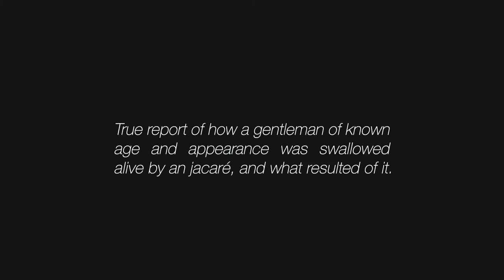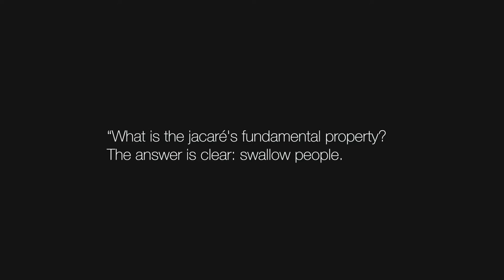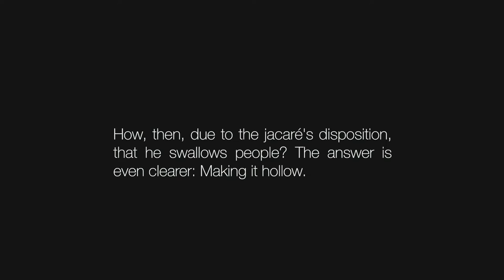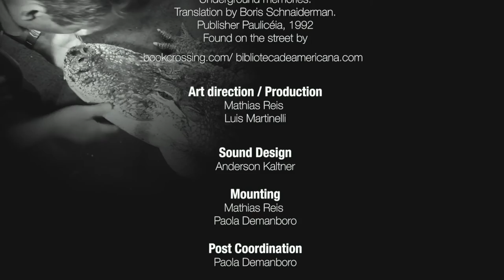Jacare2021English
Year: 2021
Length: 7’05’’
Script, direction and photography: Mathias Reis
Performances: Luis Martinelli
Production/Art direction: Mathias Reis and Luis Martinelli
Montage: Mathias Reis and Paola Demanboro
Post supervision: Paola Demanboro
Sound design: Anderson Kaltner
Soundtrack: Canto Ma Non Presto and 1/2 dúzia de 3 ou 4